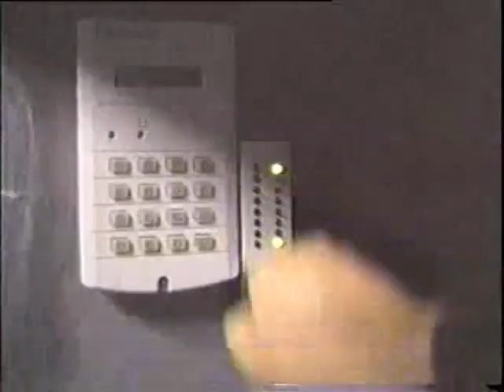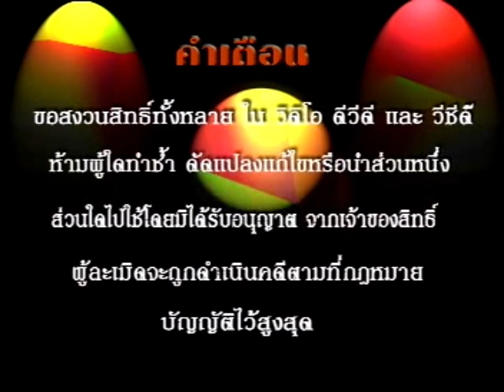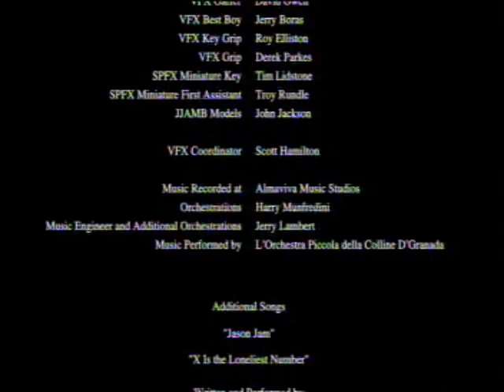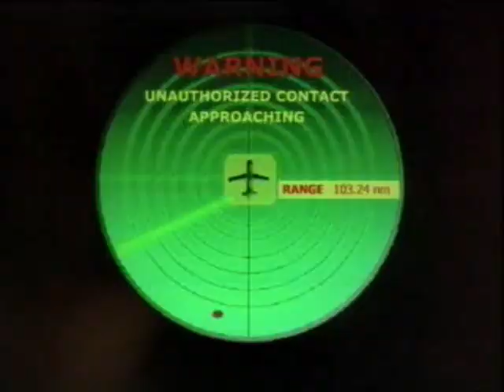Opening/Closing To Jason X (2001) 2002 VCD (Thai Copy)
Premiere Version.

Thai: เจสัน โหดพันธุ์ใหม่ ศุกร์ 13 X